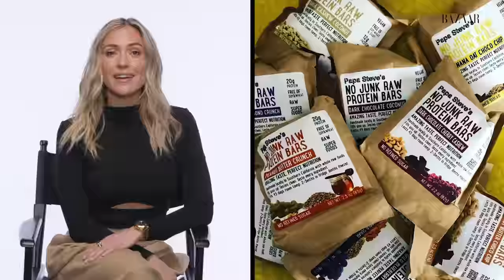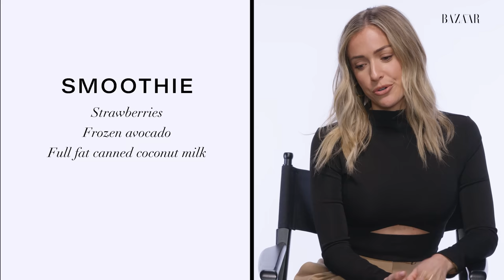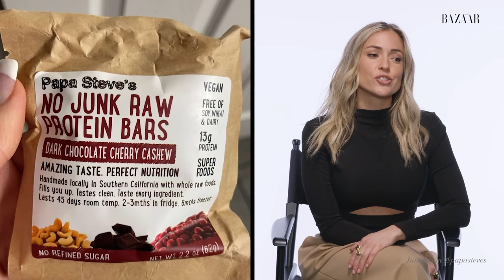Everything Kristin Cavallari Eats In A Day | Food Diaries | Harper’s BAZAAR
Kristin Cavallari starts her day with water, coffee, and juice before she builds up an appetite for a big breakfast!

Kristin has come a long way since her days on Laguna Beach, and started cooking when she became a mom!

While she prefers cooking alone, Kristin’s kids love cooking with her and she’s accepted the fact that the kitchen WILL be a disaster when they’re done!

Watch along as Kristin shares everything she eats in a day, including her go-to breakfast bowl and how her dog helps out in the kitchen!

Get Kristin’s bestselling cookbook, Truly Simple, where she shares her favorite (mostly gluten-free) easy weekday meal recipes that will lift you out of that cooking rut!